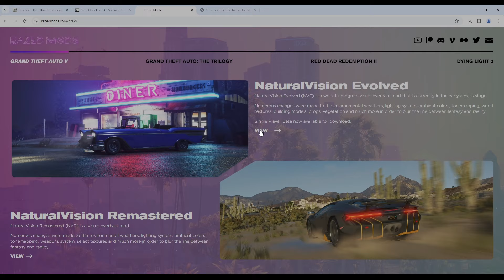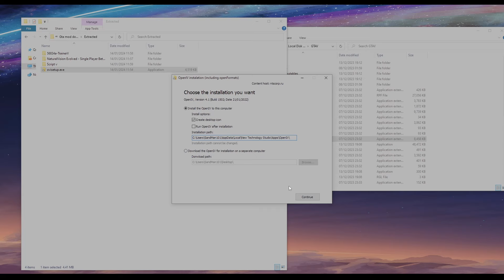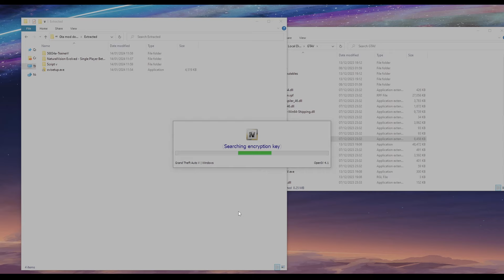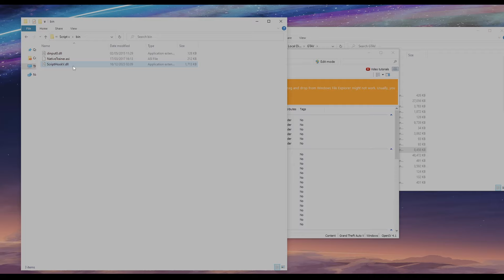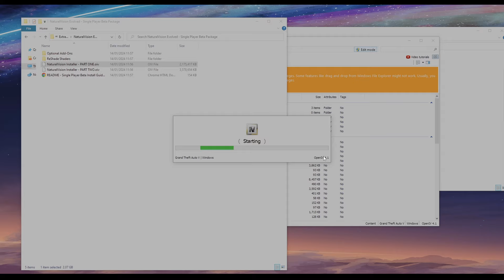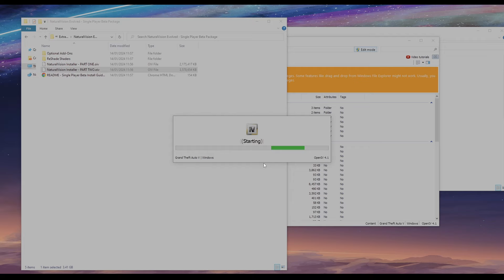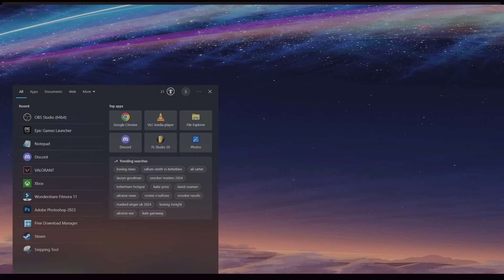Making GTA 5 Realistic 😍 - Natural Vision Evolved Beta Installation and Review - Hindi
Hello Guys,
I Installed Natural Vision Evolved Beta and here is my test and Review.